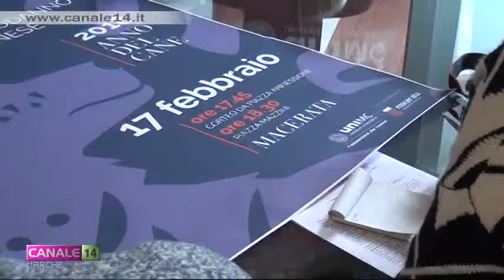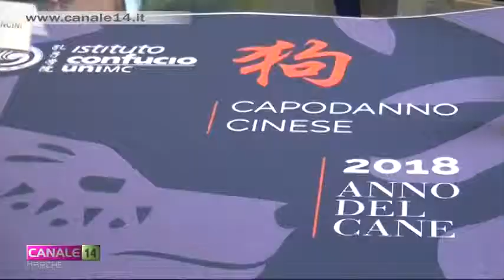Il capodanno cinese sarà festeggiato sabato 17 febbraio a Macerata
Stasera è la notte di San Silvestro e domani è il primo dell'anno per il popolo orientale. I festeggiamenti per il nuovo anno cinese saranno per sabato 17 febbraio.